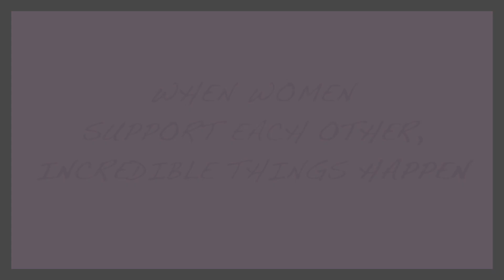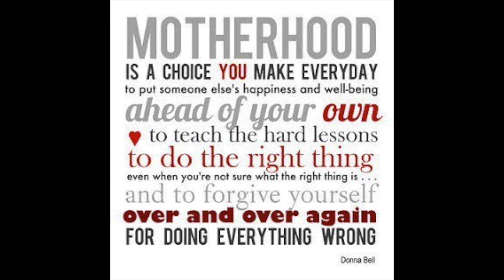BTS: Blog Photo Shoot....Motherhood and Women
This promotional photo shoot is for a blog that promotes motherhood and women. Even though it shouldn't be surprising, it is always inspirational to see women supporting women; mothers supporting mothers and that's exactly what you see in this video.